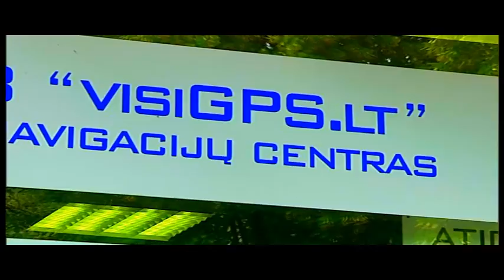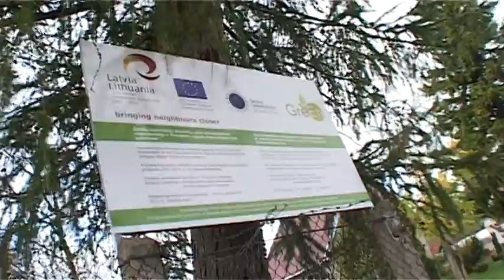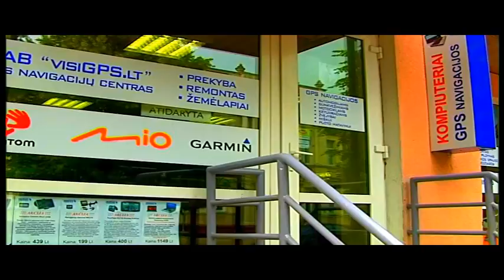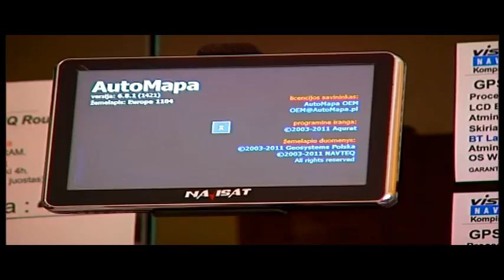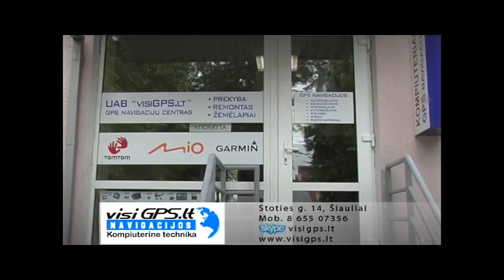Žalieji namai 2011-11-23